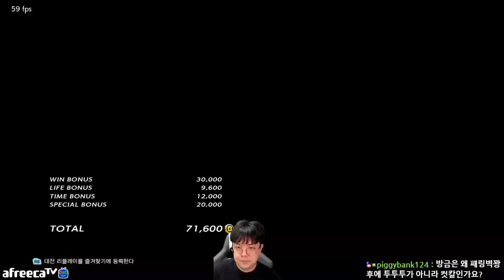I like piment (Lee) vs 체리베리망고 (Noctis) (TEKKEN 7 - I like Piment vs CherryBerryMango)